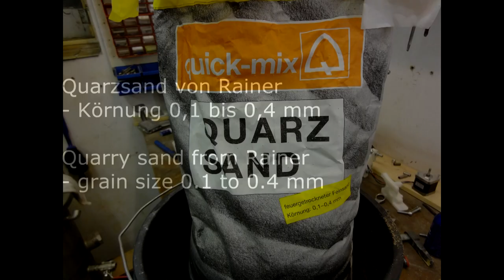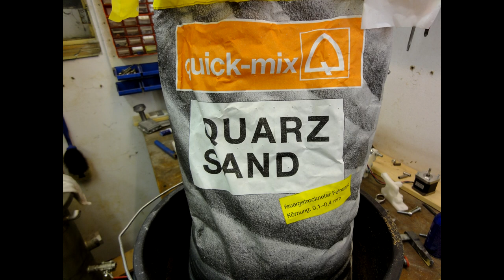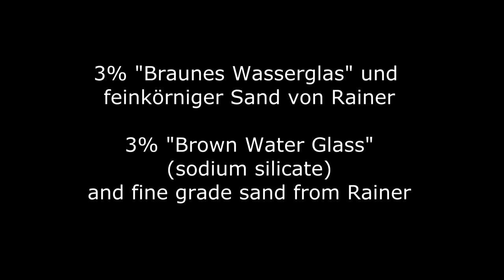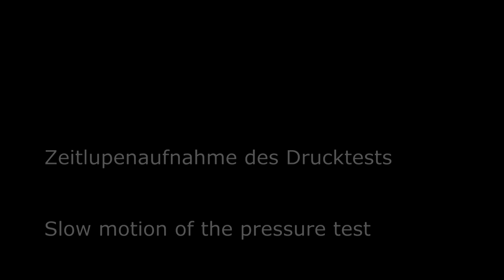Kerntest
Test von verschiedenen Materialien zur Sandkernerstellung für Gussteile

Test of different materials for core making